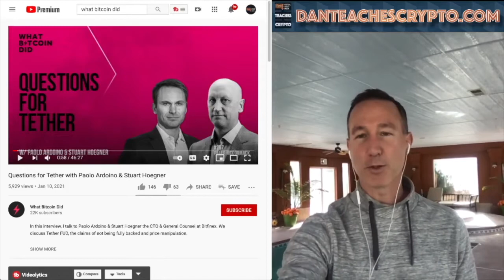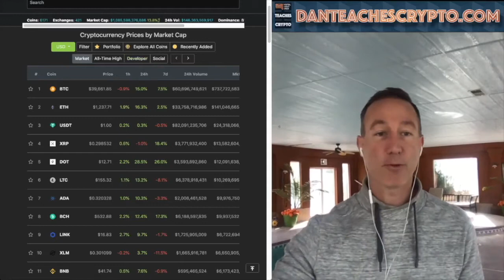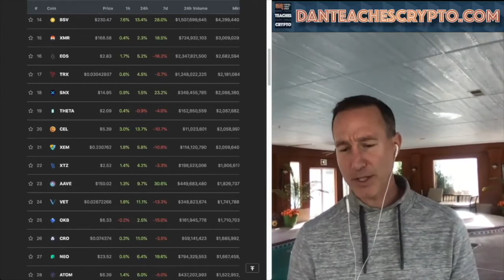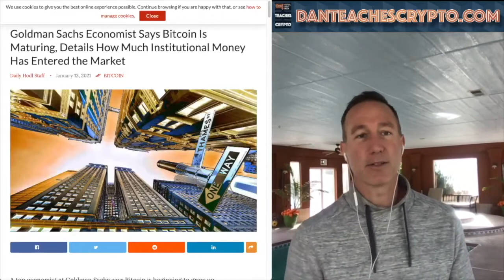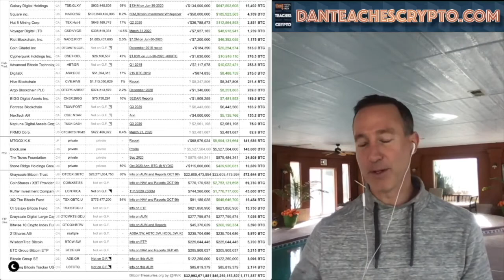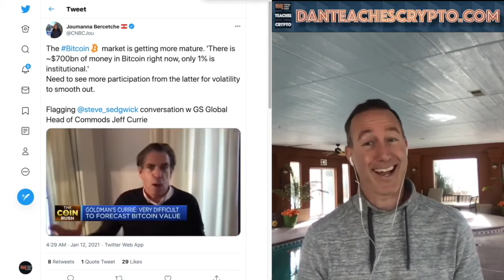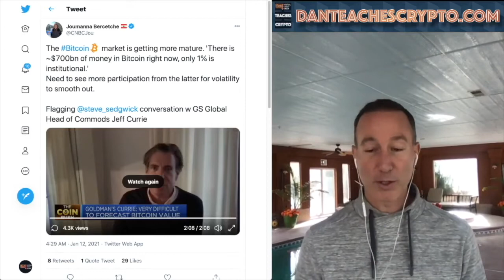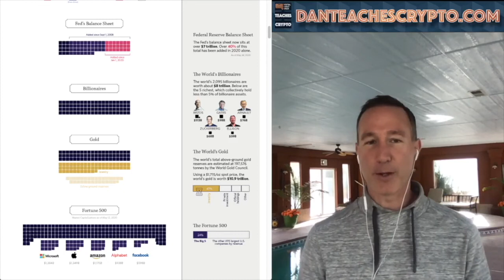HEAD OF COMMODITIES AT GOLDMAN SACHS: EVERYTHING IS MOVING IN ONE DIRECTION, BITCOIN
► DESCRIPTION: Goldman Sachs exec says what everyone already knows - things are flowing into bitcoin at a rapid pace!

●▬▬▬▬▬▬▬CRYPTO ESSENTIALS▬▬▬▬▬▬●

●▬▬▬▬▬▬▬▬▬▬▬▬▬FOLLOW D.A.N.▬▬▬▬▬▬▬▬▬▬▬▬▬▬▬●

●▬▬▬▬▬▬▬▬▬▬AUDIO TRACKS▬▬▬▬▬▬▬▬▬▬▬●

●▬▬▬▬▬▬▬▬▬▬▬▬▬▬VIDEO TOOLS▬▬▬▬▬▬▬▬▬▬▬▬▬▬●

●▬▬▬▬▬▬▬▬▬EXIT STRATEGIES▬▬▬▬▬▬▬▬●

●▬▬▬▬▬▬▬RECOMMENDATIONS▬▬▬▬▬▬▬●